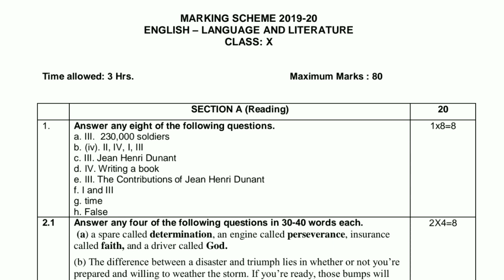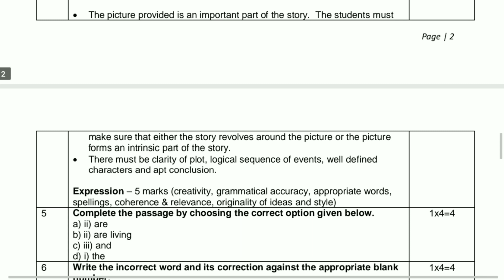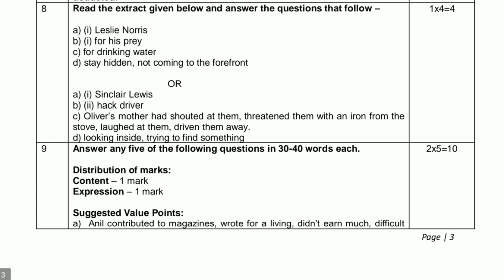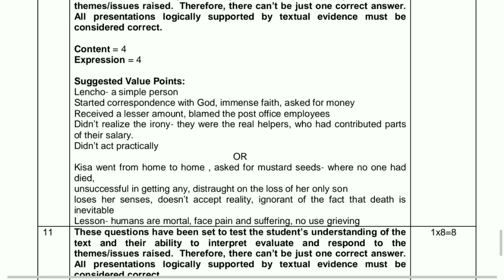2019 - 2020 , CBSE Second Language( 184 ) English Question and Answer paper